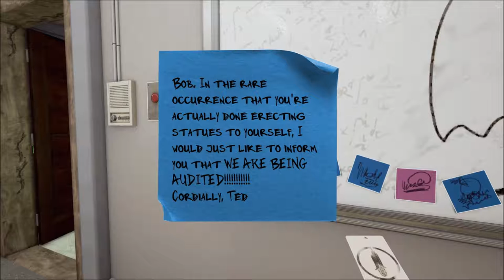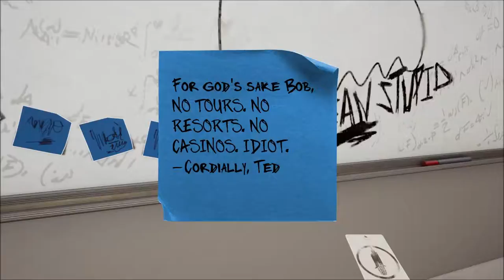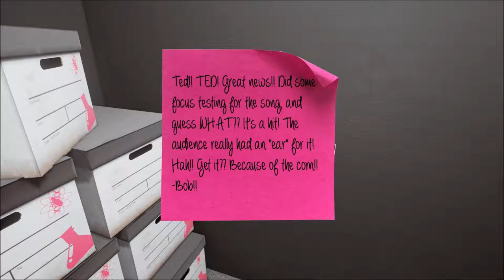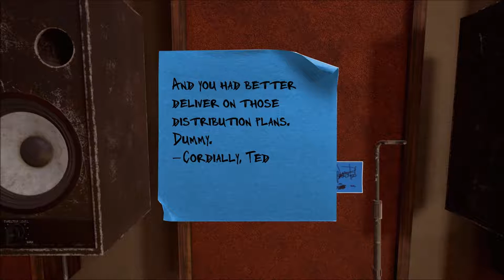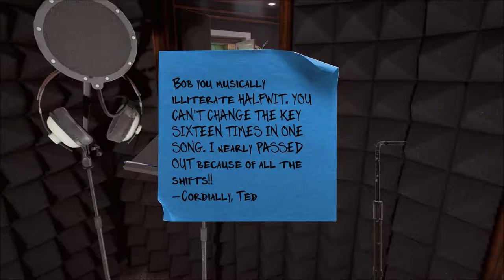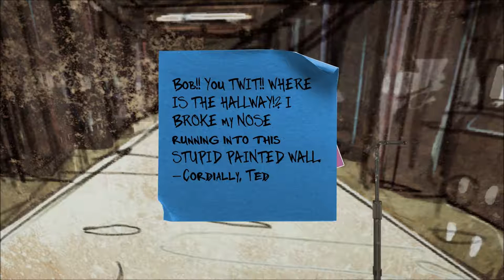This Is Why Teddy Bears Don't Drive Tractors! Maize Ep. 7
Kale here back again! And this time Vladdy the teddy bear crashed the big red tractor right into the river! Follow me on this part 7 of my playthrough walkthrough lets play of this awesome and hilarious game Maize. As if you thought these jokes could get any CORNier.

**PC Specs In Channel About**